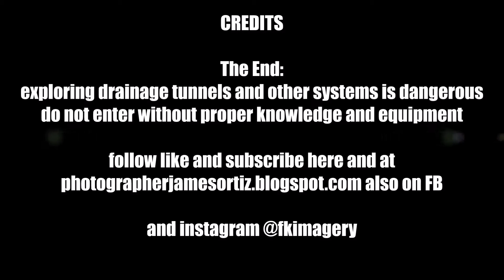pt2 spider drain tunneling (urbex) Riverside California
MEDIA,DONT FORGET TO CHECK OUT
THE REST OF THE VLOG FOR ABANDONED
PLACES,ROADSIDE GOODNESS AND
MORE

THANKS FOLKS